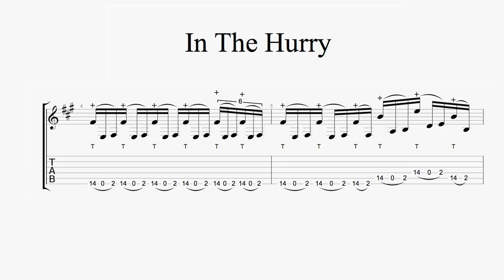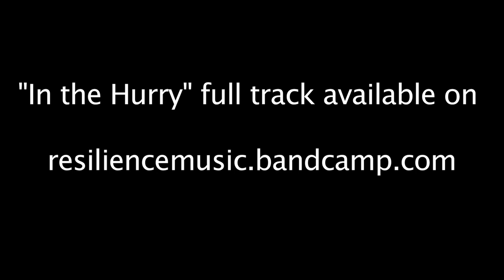Tapping lesson - Benjamin Sertelon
Check the full lesson and download the Guitar Pro tab

Benjamin Sertelon (Guitar Pro endorsee) breaking down a tapping lick taken from his last album. For more information about Benjamin Sertelon, check out his official